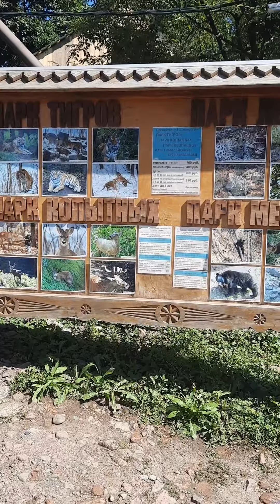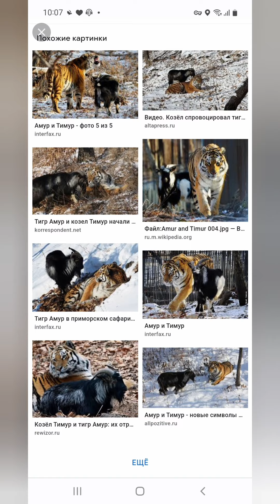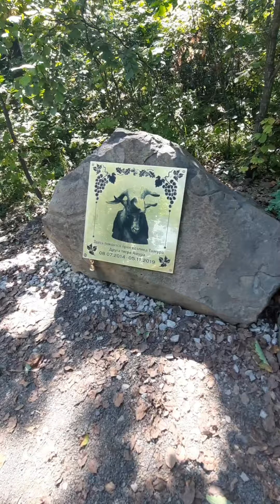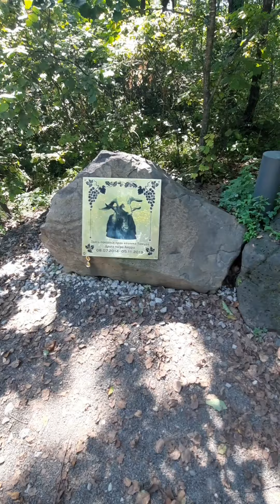Сбылась мечта увидела тигра Амура. Посетила Приморский сафари-парк, изучила анатомию львов.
Друзья,Вы помните историю о дружбе тигра Амура и козла Тимура? Эти животные прожили вместе со 2 ноября 2015 по 26 января 2016 года и случилась эта история именно в Приморском сафари парке.

Меня очень воодушевила эта история и в 2019 году году я сделала эту дружную парочку.

Все эти годы у меня была мечта увидеть этих друзей в живую.
Ура,мечта сбылась красавца тигра Амура встретила в парке. Статный красавец 🧡🐅

Козлика Тимура, к сожалению, не стало в 2019. Он умер своей смертью.

Я спросила у экскурсовода
-Амур других животных съедал ?
- Да, всех беспощадно и до Тимура и после него (сейчас тигру 10 лет?) Живую еду он получает 1 раз в неделю для сохранения инстинкта охотника.

Почему Амур не тронул Тимура до сих пор загадка для учёных со всего мира!

У территории парка со львами я зависла на час,изучала анатомию.В 2023 году в планах по игрушкам лев. Подметила для себя много нового в их анатомии.
Теперь применю в работах.

***Обо мне***
Меня зовут Ирина Простова. Я мастер по созданию реалистичных коллекционных игрушек. Созданием таких игрушек я начала заниматься в  2017 году.
Главный мой мотиватор - это природа. Я люблю ухаживать  и наблюдать за животными, их формами, повадками и характерами.
В далеком 2017 году я  подумала: "А ведь это будет отличная идея - сделать своих самых любимых животных из искусственного меха и украсить ими свой дом !"
Реалистичные игрушки вызывали у  меня удивление и улыбку на лице.
Я счастлива, что такие же эмоции испытывают и заказчики – мои работы находят новых хозяев по всему миру.
Спустя 5 лет, сейчас, когда я вижу любое животное  или птицу, в голове моей всегда мысль, как его можно сделать из искусственного меха. Вот так и появляются на свет мои авторские работы.
Изготовлению своих работ я  отдаю огромное количество сил, времени, а главное - любви и душевного тепла.

Еще больше работ,видео процессов создания и прямых эфиров в моих соц. сетях

Моя почта:
По возникающим вопросам вы можете позвонить мне по телефону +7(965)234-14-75 или написать в whatsapp

C уважением,
Ирина Простова